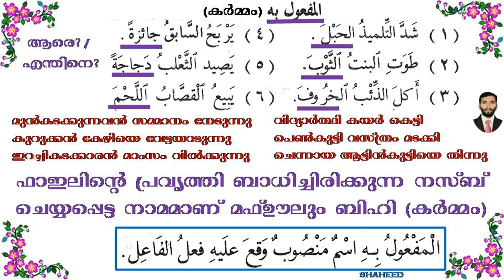ARABIC GRAMMAR (المفعول به) LESSON 7(النحو الواضح) IN MALAYALAM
المفعول به في اللغة العربية من كتاب النحو الواضح